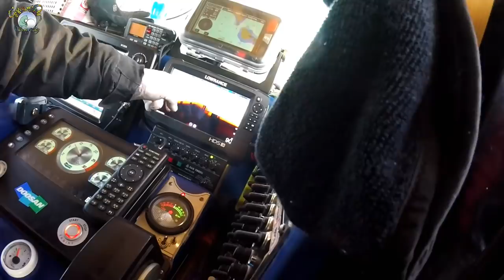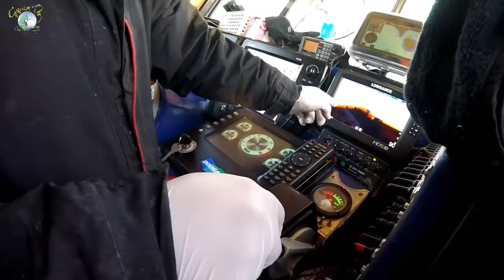2019.1.19 통영 참돔 타이라바 낚시 ㅡ 올해 첫 선상낚시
두 번째 참돔 타이라바를 통영으로 갔습니다. 즐겨 하는 두족류(쭈꾸미, 갑오징어, 문어)낚시와는 다르게 입질이 온다고 챔질 하지 않고 꾸준히 릴링하면서 잡아내야 되니.. 도닦는 기분으로 낚시를 했습니다. 깊은 수심도 적응되지 않고.. 꾸준히 쉬지 않고 하는 릴링도 힘들었지만.. 입질이 와서 참돔이 차고 나가도 꾸준히 릴링하면서 잡아내는 손맛은 타이라바에 빠져들게 하기에 충분한 매력이 있는 낚시였습니다.